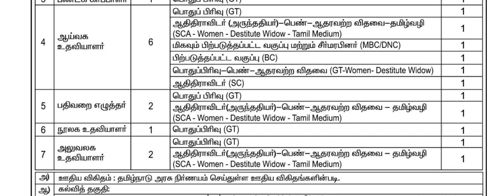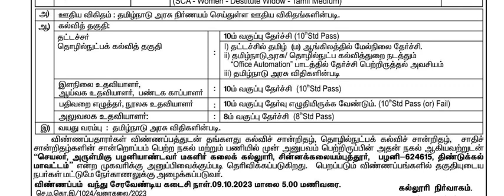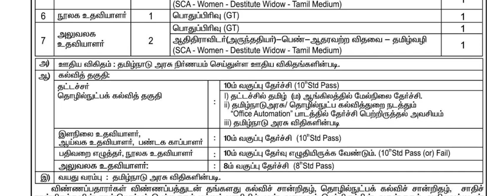தமிழ்நாடு அரசு இளநிலை உதவியாளர் /பதிவறை எழுத்தர் /நூலக உதவியாளர் வேலைவாய்ப்பு அறிவிப்பு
TN GOVT AIDED NON TEACHING POSTS | RECORD CLERK | LAB ASSISTANT | JUNIOR ASSISTANT | TYPIST AND VARIOUS POSTS